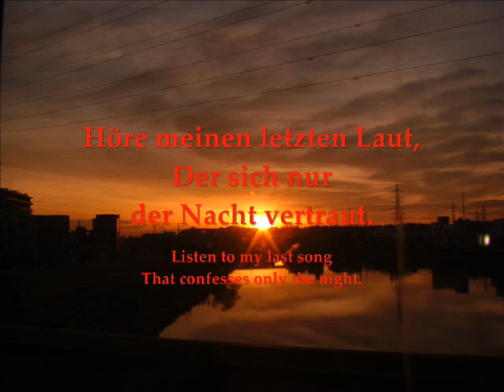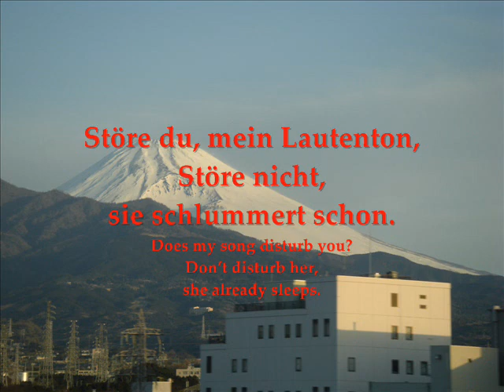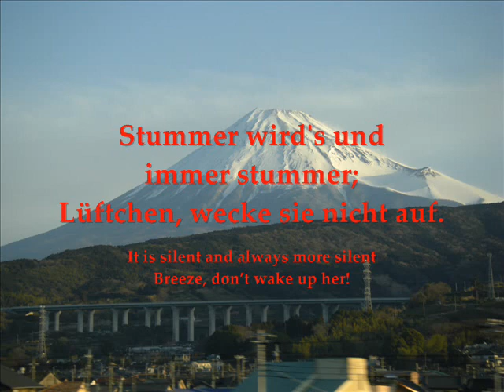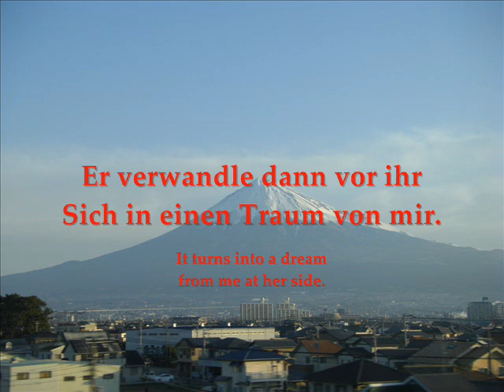Standchen, Mauro Giuliani op.89-5, Voice YK and Guitar Lute323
Op.89-5. Standchen
Composed by Mauro Ginliani
Lyric by Christoph August Tiedge             ＹＫ訳

Alles ruht wie abgeschieden,                              すべては死んだように静まり

Abgelost ist jedes Joch;                                       すべての くびきは解き放たれる

Selbst der Gram entschlief in Frieden;               苦悩さえも安らかに眠る

Meine Liebe, wachst du noch?                            恋人よ 君はまだ目覚めているの？

Hore meinen letzten Laut,                                  僕の最後の声を聴いて！

Der sich nur der Nacht vertraut.                        夜だけに打ち明けるその声を

Tone leiser, dunkle Grille,                                   静かに鳴け　黒いこおろぎよ

Dort in deinem Gartenhain!                               そこ お前の庭の林の中で！

Um ihr Fenster wehet die Stille,                         彼女の窓辺には静寂が流れ

Ruhig ist ihr Kammerlein.                                  その小部屋は音もない

Store du, mein Lautenton,                                  迷惑かしら 僕の歌声は？

Store nicht, sie schlummert schon.                     彼女はもう眠っているのだから

Um die nahe Kirchhofsmauer                            近くの墓地の壁のあたりには

Wandeln, wie die Sage spricht,                          伝説の言うように 夜な夜な

Nachtlich dustre Geisterschauer;                       気味の悪いお化けが徘徊する

Doch die Liebe furchtet nicht,                            でも 愛はそんなものを怖れない

Auch beseelt der Raum mit Mut,                        部屋は いい気分が一杯で

Wo die sanfte Unschuld ruht.                             やさしい無邪気なあの娘が憩っている

Stummer wird's und immer stummer;                無言で そして また無言で

Luftchen, wecke sie nicht auf.                            そよ風よ 彼女を眼ざますな

Trage du zu ihrem Schlummer                           彼女の眠りまで運んでおくれ

Meines Liedes Ton hinauf!                                 僕の歌声を

Er verwandle dann vor ihr                                 それは彼女のそばで

Sich in einen Traum von mir.                             僕からの夢になるのだから

Serenade        translated in English by YK

Everything rests as dead

Every yoke is unfasten

Even agony sleeps in piece

My love, are you awake still?

Listen to my last song

That confesses only the night.

Chirrup softly, dark crickets

There in your garden grove .

Around her window flows the silence

Silent is her room.

Does my song disturb you?

Don't disturb her, she already sleeps.

Around the church fence

Wander gloomy ghosts every night,

as the legend tells.

But love doesn't afraid of them,

The room is filled with happy mood,

Where rests the soft innocent!

It is silent and always more silent

Breeze, don't wake up her!

Bring my song tone up

To her sleep!

It turns into a dream

from me at her side.